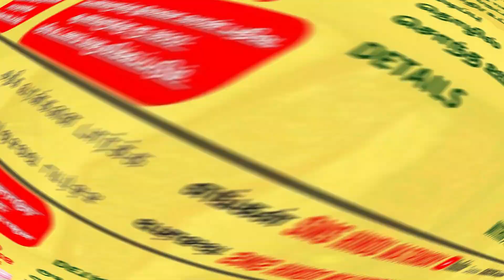ஆதி திராவிடர் பெண் வரன் | F040820237589 | வயது 27 | சென்னை | Adidravidar | Age 27